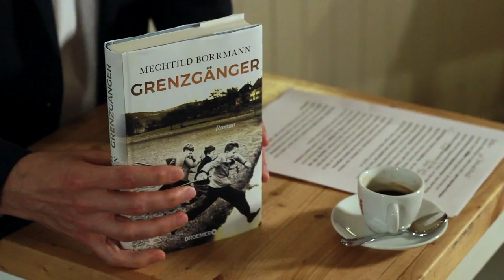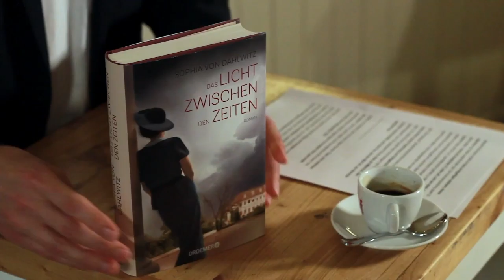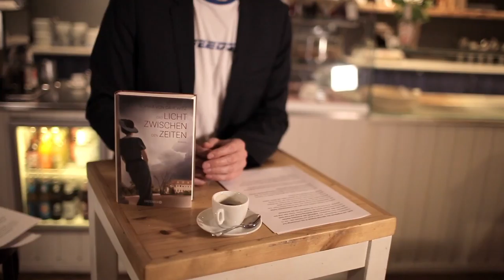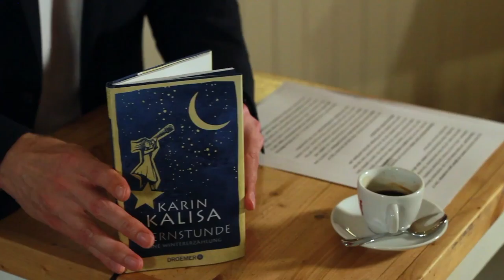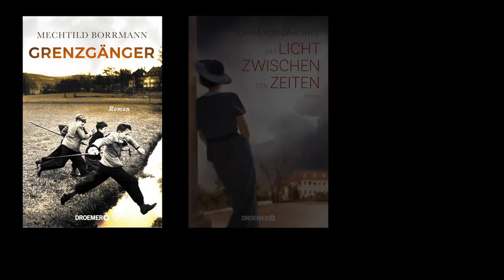Günter Keil präsentiert die Droemer Herbstnovitäten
Buchexperte Günter Keil stellt Ihnen exklusiv drei Novitäten aus dem Droemer Herbstprogramm 2018 vor.

Mechtild Borrmann- Grenzgänger - ab 1.10 im Handel und als ebook

Wenn Recht nicht Gerechtigkeit ist: Spiegel-Bestseller-Autorin Mechtild Borrmann mit ihrem neuen Meisterwerk "Grenzgänger" rund um ein düsteres Kapitel deutscher Nachkriegsgeschichte:
Heimkinder in den 50er und 60er Jahren.
Die vielfach ausgezeichnete Autorin Borrmann, die mit ihrem zuletzt erschienen Roman "Trümmerkind" monatelang auf Platz 2 der Spiegel-Bestseller-Liste stand, erzählt mit der ihr eigenen soghaft-präzisen Sprache die Geschichte einer lebenshungrigen Frau - ein ehemaliges Heimkind - , die an Gerechtigkeit glaubt und daran verzweifelt.

Sophia von Dahlwitz- Das Licht zwischen den Zeiten - 3.9 im Handel und als ebook

Der große, epische Roman von Sophie von Dahlwitz über eine zerbrechende Familie und ein grandioses Sittengemälde der Zwanziger Jahre. Eine Familien-Saga, die auf der Familiengeschichte der Autorin beruht
Westpreußen 1918. Der Erste Weltkrieg ist praktisch verloren, das Deutsche Reich verarmt in rasender Geschwindigkeit, Revolten traumatisierter Kriegsheimkehrer brechen aus, nur auf dem Gut Frommberg bei der Familie von Dahlwitz scheint die Welt noch in Ordnung. Bis sich der junge Adoptivsohn Georg in seine Stiefschwester Helen verliebt - ohne zu ahnen, welche Ängste und Geheimnisse er damit zum Leben erweckt.

Diese von den Eltern strikt verbotene Liebe führt zu einer zweiten, nicht weniger verhängnisvollen Verbindung: Helens Schwester Rudela wird von Justus, einem entfernten Cousin, der sich anfangs für Helen interessierte, umworben. Der freundliche Justus von Dahlwitz stammt aus einer renommierten Offiziersfamilie und war stets ein gern gesehener Gast auf Frommberg - bis sich herausstellt, dass er aktiver Nationalsozialist der allerersten Stunde ist...

Karina Kalisa - Sternstunde - ab 1.10 im Handel und als ebook

Eine so zauberhaft wie poetische Weihnachtsgeschichte der Spiegel-Bestseller-Autorin Karin Kalisa, für die Zeit der kurzen Tage und langen Nächte. Der wunderbare Weihnachtsstern soll nur ein Komet gewesen sein, ein Klumpen Gas und Staub? Die fast achtjährige Kim ist fassungslos über das, was sie da im Radio hört. Zwar weiß der Astrophysiker Arthur Sanftleben eine viel spannendere Geschichte zu erzählen, von einem ungewöhnlichen Zusammentreffen von Jupiter und Saturn. Doch erst der gleichaltrige Max, Star-Wars-Fan und Sternenkundiger, zeigt Kim, dass Wissenschaft und Wunder sich nicht ausschließen müssen.
Eine ganz besondere Weihnachtsgeschichte: geheimnisvoll und strahlend wie der Weihnachtsstern selbst.